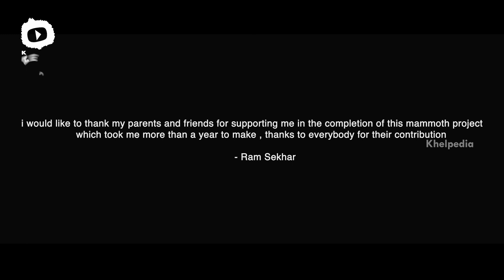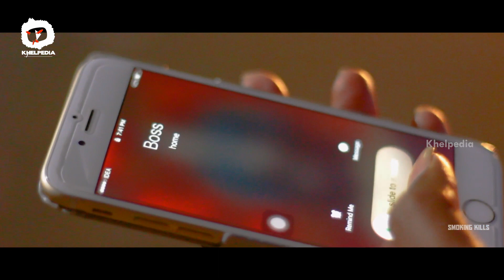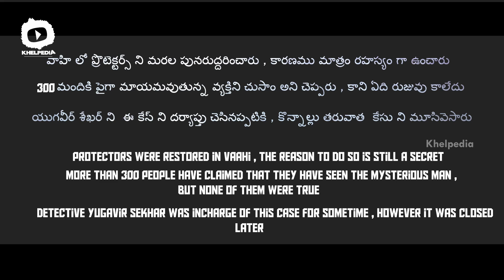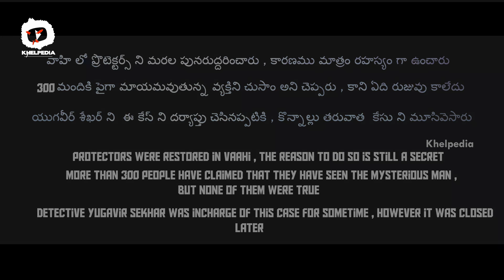SHUTDOWN The Chase Telugu Short Film | 2017 Latest Telugu Short Films | Khelpedia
SHUTDOWN The Chase Telugu Short Film Directed by Ram Sekhar Patnaik.

Khelpedia is the final destination for all latest Telugu short films from different genres like Suspense, Thriller, comedy and Horror.